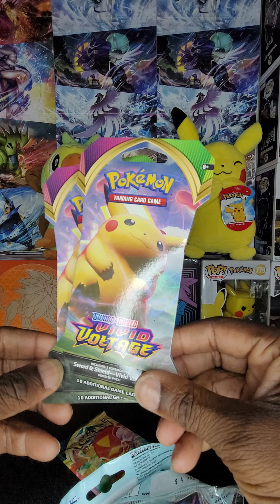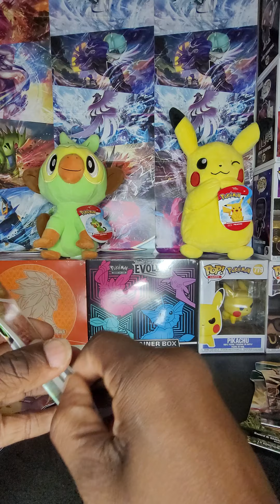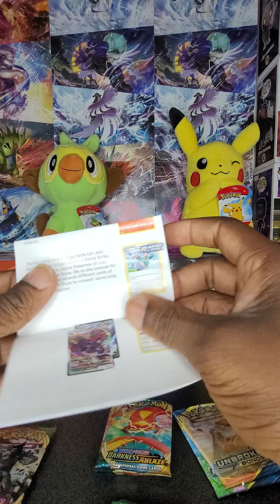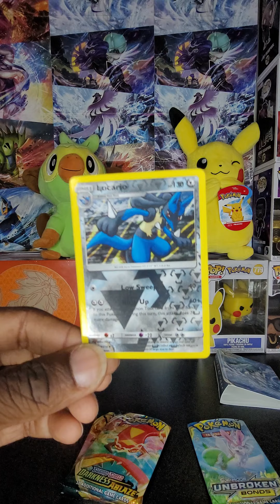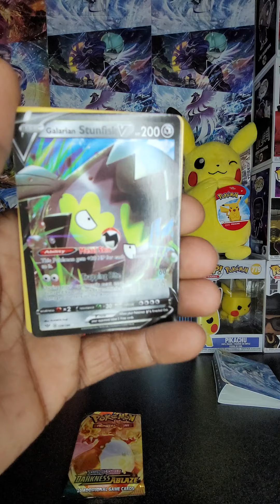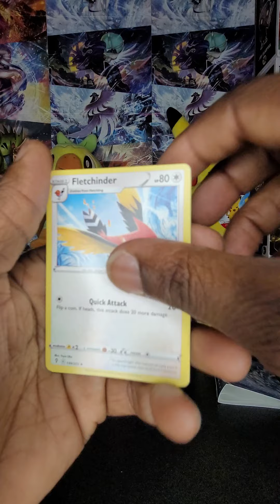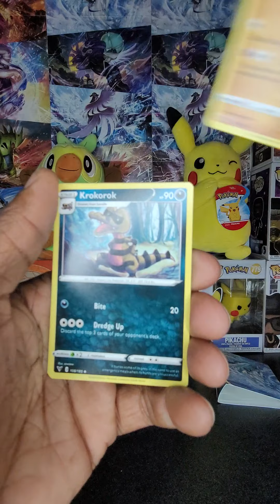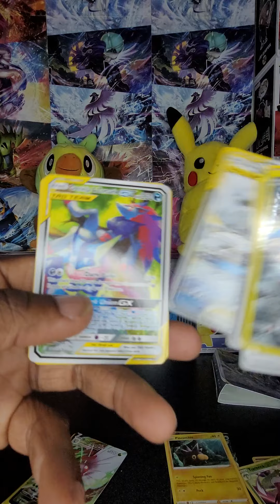2 of Each pack we Have on Hand!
2 of each Pack we had I already know which ones will have the best pull rates
UnbrokenBonds